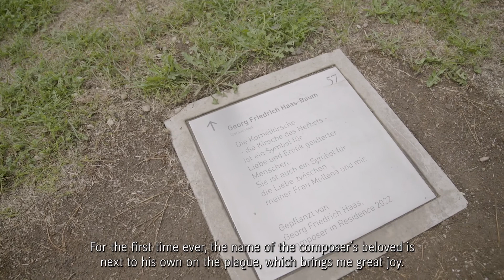Komponistenbaum | Georg Friedrich Haas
Im Anschluss an die Uraufführung der «Parkmusik für Grafenegg» haben Georg Friedrich Haas & seine Frau Mollena Lee Williams-Haas noch eine lebendige Erinnerung an diesen ereignisreichen Tag im Schlosspark gepflanzt. Sein Komponistenbaum ist eine Kornelkirsche. Warum er diese Wahl getroffen hat, beantwortete Haas so: «Die Kornelkirsche - die Kirsche des Herbsts – ist ein Symbol für Liebe und Erotik gealterter Menschen. Sie ist auch ein Symbol für die Liebe zwischen meiner Frau Mollena und mir.»